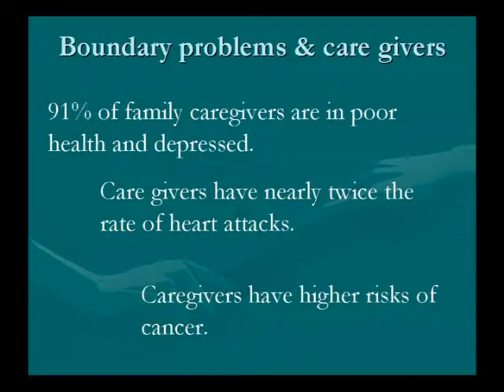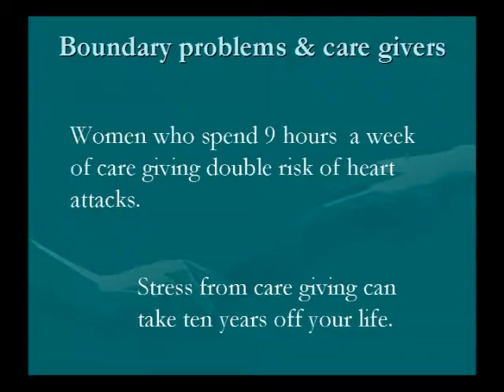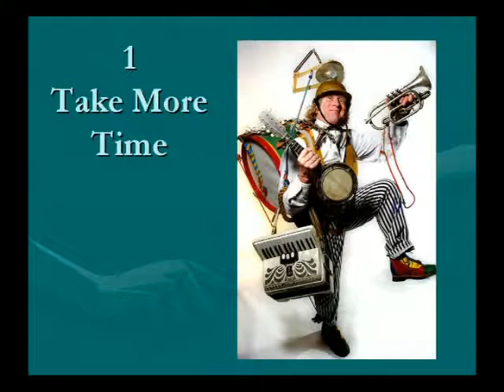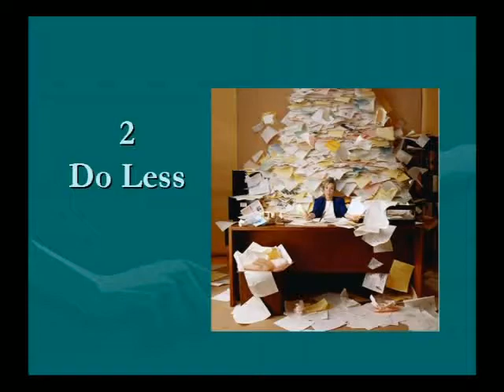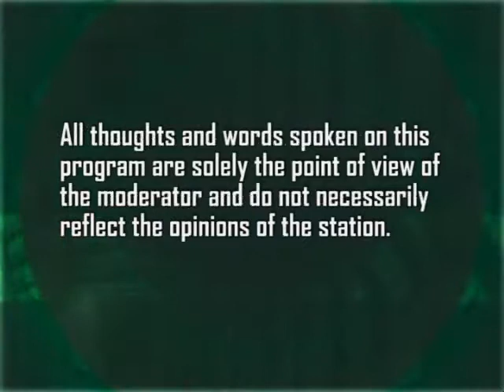Mind Boggles: Four Sides of Personal Boundries - Bud Hollowell